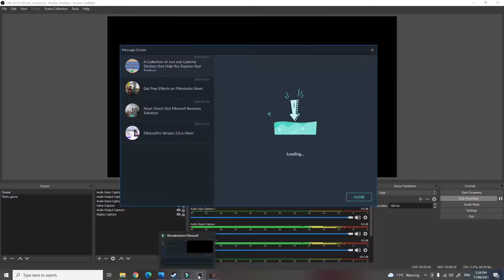Medieval Conquests (Mount & Blade Warband Mod) Playthrough PART 4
Our adventure takes us to Wittenburg where our party tries to rescue a girl from Bandits.